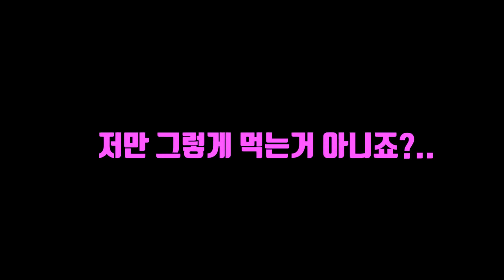[EngSub] 쌀국수를 처음 먹어봤어요! [박막례 할머니]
막례쓰의 휘둥그레진 눈

할머니와 시간을 보내면 보낼수록 나랑 많이 다른게 없다라는걸 느껴요.
음식 취향이 서로 안맞을수 있어도, 처음 새로운 음식을 먹기 전의 두근거림과 알아가고 싶은 마음은 똑같다는걸!
저도 아직 안 먹어본 음식들이 너무 많은데 열심히 찾아 다녀봐야겠숩니당!